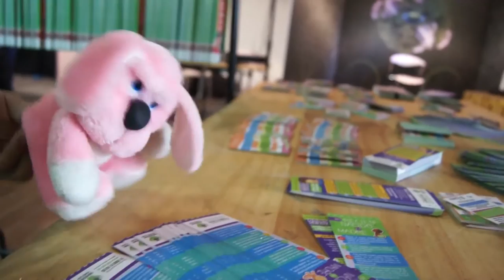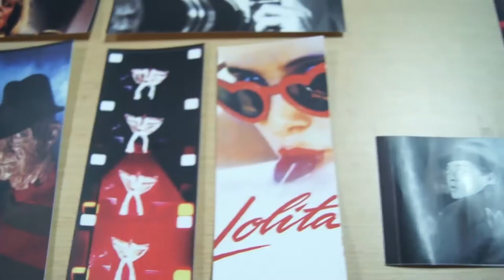Sue fue en Xpo jovenes